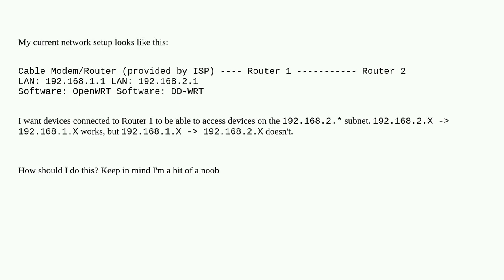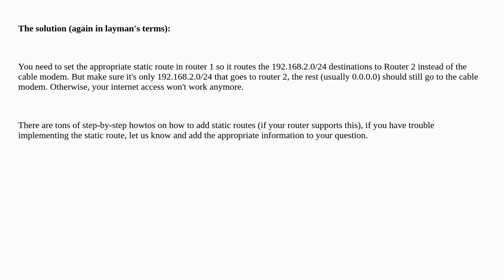Allow access from 192.168.1.* to 192.168.2.*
A special thanks goes out to the community

  subnet openwrt router networking routing